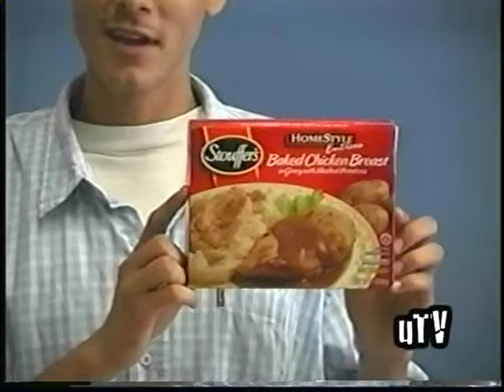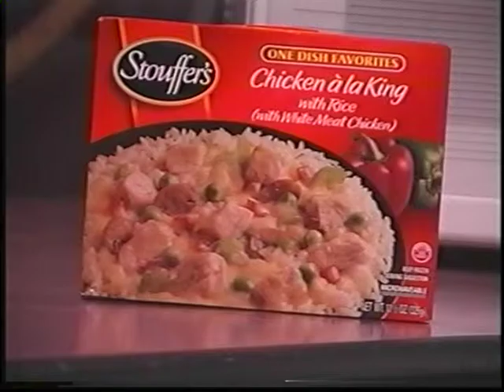Commercial Read | Stouffer's | AE Casting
Watch ACTUAL Hollywood COMMERCIAL READS exhibited by the freshest and most talented UPCOMING ACTORS in the ENTERTAINMENT industry. AE Casting (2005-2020), formerly AMERICAN EAGLE STUDIOS (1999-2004), was a full-service CASTING AGENCY based in Sonoma County, serving the BAY AREA Bay and beyond!

[ Original Scene - uTV The Variety Show | In THE BEGINNING | Episode 1 ]

FULL Episode: uTV The Variety Show In THE BEGINNING and kick-off party filmed at TEX WASABI'S Restaurant in Downtown Santa Rosa, CA, highlights the EXCLUSIVE Book Promo for Lene St. John's "Reality in Disguise." Also, witness the BIRTH of uTV and SEE HOW this feel-good EPISODIC SERIES that is Rated the #1 Public Television program in the San Francisco Bay Area got started In THE BEGINNING. Watch ACTUAL Hollywood COMMERCIAL READS exhibited by the freshest and most talented UPCOMING ACTORS in the ENTERTAINMENT industry. Enjoy NEVER-SEEN footage of uTV's King James KARAOKE PERFORMANCES with some DANCE MOVES you don't want to miss INCLUDING a hilarious BLOOPER reel of tonight's episode!

FILM LOCATIONS for this episode include: TEX WASABI'S, 4th Street, Santa Rosa, CA, COMMUNITY MEDIA CENTER, Mendocino Avenue, Santa Rosa, CA, and AMERICAN EAGLE STUDIOS.

uTV CHANNEL offers a PLATFORM for the upcoming ARTIST, BUSINESS, NON-PROFIT and PERFORMER, showcasing their TALENT, providing YOU the viewer with EXCLUSIVE CONTENT that you can’t find anywhere else!

So, Kick back!
Silence the iPhone or Android.
Turn up uTV.
And most of all...enjoy the show!

🎥 uTV The Variety Show | In THE BEGINNING

Keep it locked 🔒 into uTV because you don't want to miss a beat! 🔉

We would love to hear from you, if you are a fan or just want to be a part of the show!

We can be reached via DM using any platform listed (above). Also, we value your “Comments” and “Likes,” good or bad, if you take the time...then so will we!

We are excited to connect with you!

🏳️ Special Mention(s) in this Video Presentation:

🎥 American Eagle Studio | Terry McGovern | Santa Rosa, CA

🎥 James Michael Dorado | Santa Rosa, CA

🎬 uTV The Variety Show | Best of Season 1 | Episode 13

This video is about: ae casting, stouffer's, commercial read, commerical read, commercial ready, commercial reading script, commercial reads, stouffers, stouffers commercial, stouffers commerical, acting, best variety show, entertainment, entertainment channel, funny, hilarious, performance, specialty acts, the variety show, u tv show, utv, utv the variety show, variety show, variety show us, upcoming talent, commercial, american eagle studios, ae, santa rosa california, upcoming actor, and actor.